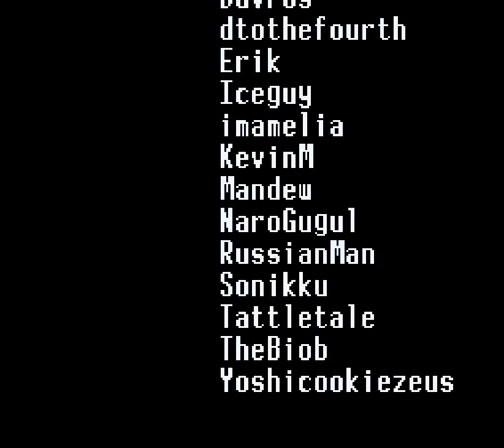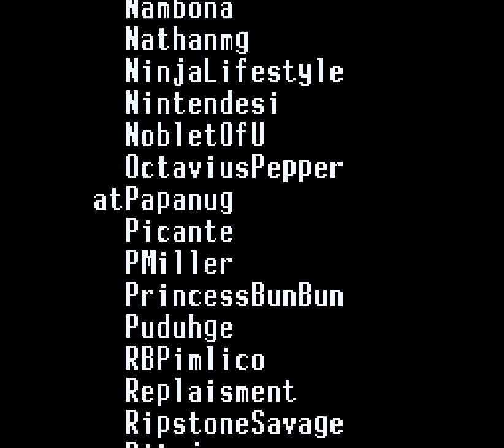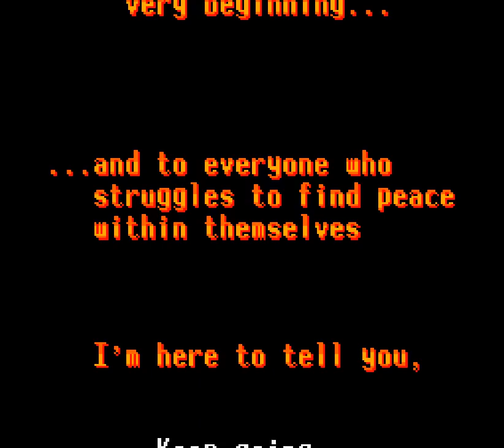[TAS] Crossfire (SMW Hack) 100% in 30:38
Hack by NeptuneNeon.

00:00 Intro
00:27 Resurrection
01:38 For England, James?
03:08 Polaris
04:26 Relic of the Cold War Secret
04:57 The Blue Palace
05:48 Relic of the Cold War
07:13 Late Arrival
08:33 Takeoff
09:28 Iron Bird
10:53 No Parachute
11:48 The Devil's Breath Secret
12:31 The Red Palace
13:26 The Devil's Breath
14:38 Quartermaster
15:52 Mystic Cave
17:10 Extraterrestrial
18:39 el-Saghira Secret
19:39 Goldeneye Palace
20:29 el-Saghira
22:12 Chicken Switch
23:13 Metro Madness
24:33 Ultra Shell
25:57 Right Hand of God
26:54 Last Rat Standing Secret
27:18 The 1-up Palace
28:15 Last Rat Standing
30:45 Roll Credits